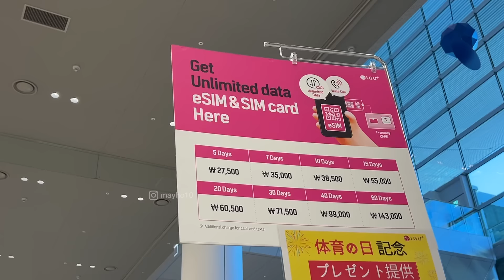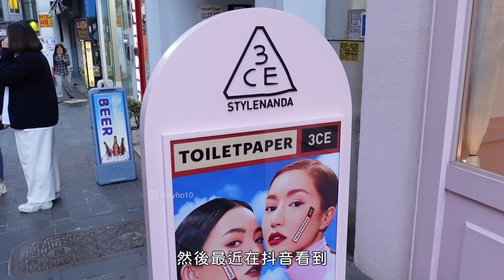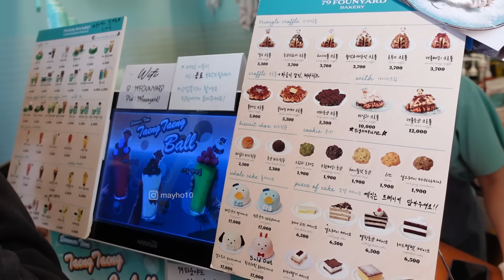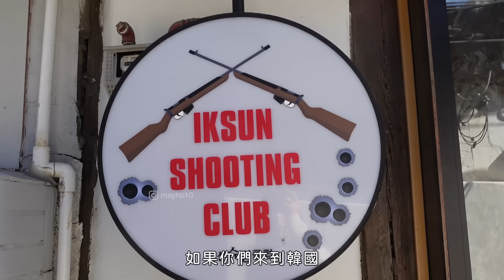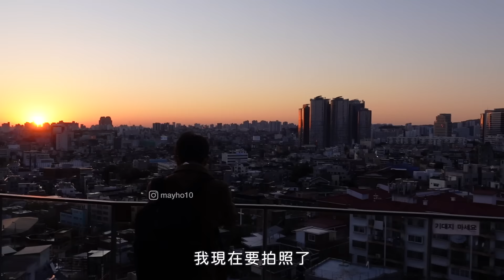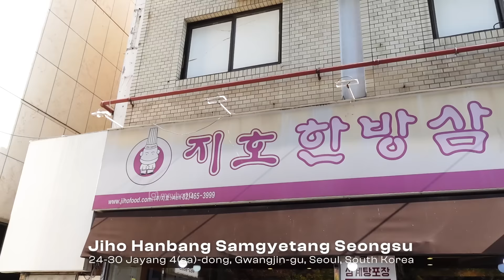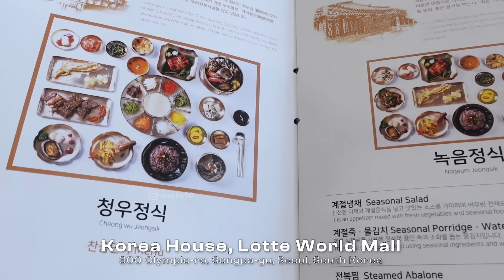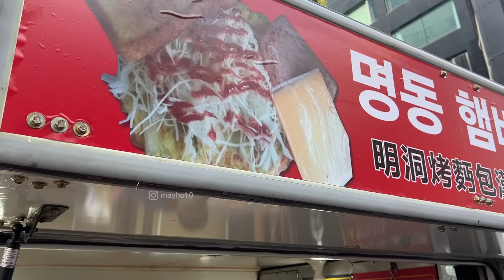🇰🇷 韓國首爾我來啦！當地人吃宵夜的地方 😋 / 超美的地肤花海 🌷 / Dior Pop-up store 打卡 📍 / 韓國的 Cafe 超美 🥹｜ MAYHO 【 美好的一天 】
接下來要飛去哪裡旅行好呢？😝

睽違 3 年再次來到韓國旅行
那激動的心無法用言語形容 🥹
剛好來韓國的時候天氣開始轉涼
很舒服，到處走走的心情變得更好了 ☺️

我把我們的行程寫下來了
方便讓計畫去韓國的朋友們參考參考
希望可以幫到你們 😛 ❤️

📍00:00 出發嘍

📍02:48 Day 1

G2 Hotel ( 在明洞 )
24 Supyo-ro, Euljiro-dong, Jung-gu, Seoul, South Korea

Gwangjang Market 廣藏市場
88 Changgyeonggung-ro, Jongno-gu, Seoul, South Korea

281 Eulji-ro, Euljiro 7(chil)-ga, Jung-gu, Seoul, South

Myeong-Dong 明洞
Myeong-dong, Jung-gu, Seoul, South Korea

📍10:00 Day 2

Wonder Bread
48-1 Chungmuro 2(i)-ga, Jung-gu, Seoul, South Korea

하늘공원 (Haneul Park)
482 Sangam-dong, Mapo-gu, Seoul, South Korea

Margaret River
412-1 Hapjeong-dong, Mapo-gu, Seoul, South Korea

79 FOUNYARD coffee&bakeshop
79 World Cup-ro 13-gil, Mangwon 1(il)-dong, Mapo-gu, Seoul, South Korea

홍대제면소 ( 烏冬麵 )
111 Eoulmadang-ro, Mapo-gu, Seoul, South Korea

Highball Feb ( 在弘大 )

뮌헨호프 ( 離 G2 Hotel 走路大約 10多分鐘  )
14 Eulji-ro 13-gil, Jung-gu, Seoul, South Korea

📍19:31 Day 3

카페 온 溫
17 Donhwamun-ro 11da-gil, Jongno-gu, Seoul, South Korea

담솥 大壩鍋

POUNDZ
29-17 Duteopbawi-ro 38-gil, Yongsan-gu, Seoul, South Korea

📍28:48 Day 4

마뫼
41 Sopa-ro, Hoehyeon-dong, Jung-gu, Seoul, South

Jiho Hanbang Samgyetang Seongsu ( 蔘雞湯 )
24-30 Jayang 4(sa)-dong, Gwangjin-gu, Seoul, South Korea

Dior Seoul Concept Store
7, Yeonmujang 5-gil, Seongdong-gu,Seoul, Republic of Korea

Ongeundal
 41-1 Seongsuiro 7(chil)-gil, Seongsu-dong 2(i)-ga, Seongdong-gu, Seoul, South Korea

ADER ERROR SINSA SPACE
518-11 Sinsa-dong, Gangnam-gu, Seoul, South Korea

Wonjoma Sanhalmaea Gujjim ( 醬油蟹 )
10 Gangnam-daero 99-gil, Seocho-gu, Seoul, South Korea

📍37:08 Day 5

LOTTE World Mall
South Korea, Seoul, Songpa-gu, Olympic-ro, 300 지하1층

Korea House, Lotte World Mall
300 Olympic-ro, Songpa-gu, Seoul, South Korea

The Rubber Duck Project at Seokchon Lake ( 到 10月31號 )
Jamsil 6(yuk)-dong, Songpa-gu, Seoul, South Korea

Layered Yeonnam
223-20 Yeonnam-dong, Mapo-gu, Seoul, South Korea

📍45:31 回家嘍

■ 攝影器材
SONY ZV-1
SONY Alpha 7 IV

- donut,bake a pie, affogato, rose,wine,cheese,
onion,tower,this is for you,animal friends,Afternoon
Take Me Out to the Ballgame - E's Jammy Jams.mp3
Walk Through the Park - TrackTribe.mp3